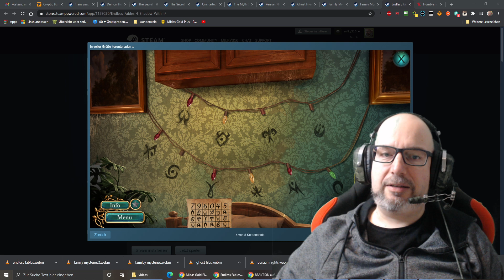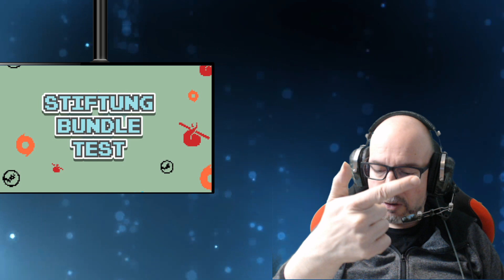Zugsimulator und Wimmelbilder, ein etwas anderer Bundletest